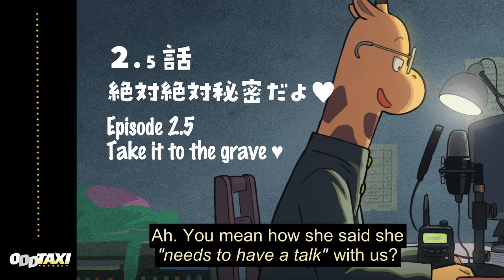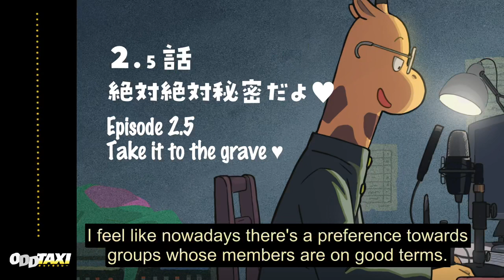ODD TAXI - Audio Drama 2.5 ENG SUB 【非公式】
You can find transcripts and more info about the audio dramas on the fan wiki
Shoutout to all the awesome behind-the-scenes editors for their contributions, with special mention to BoomerVoomer and Hanazumary!